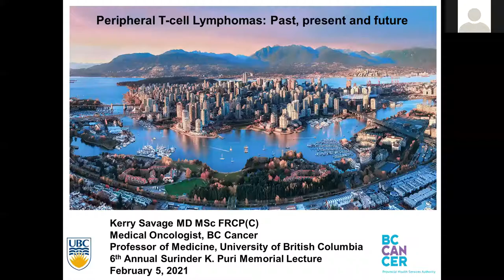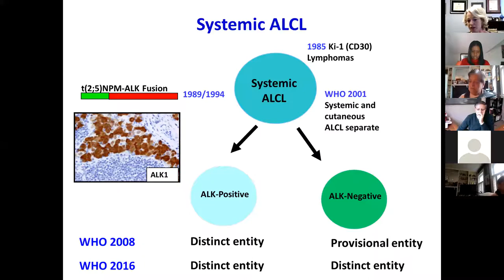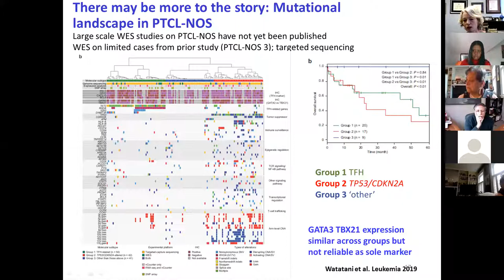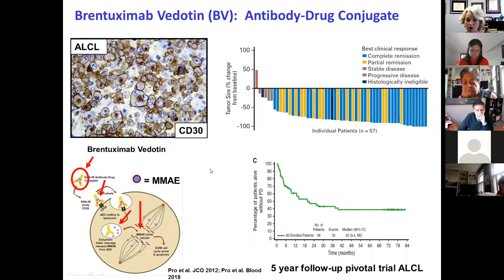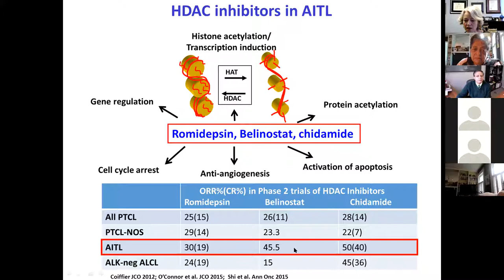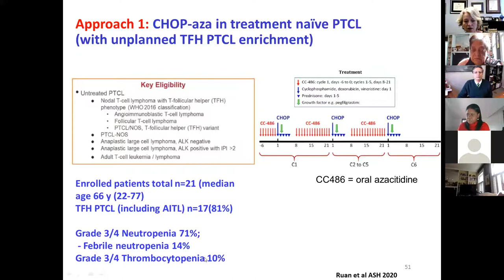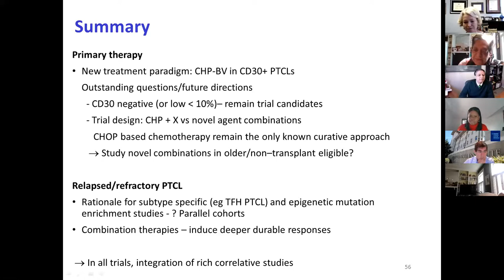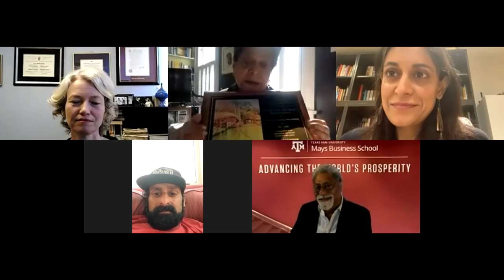Surinder K. Puri Memorial Lecture - Kerry J. Savage, MD, MSc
The 6th annual Surinder K. Puri Memorial Lecture held virtually on February 5th, 2021 featured Kerry J. Savage, MD, MSc, Professor, Medical Oncology at University of British Columbia, presenting "Peripheral T-Cell Lymphomas: Recent Advances and Future Directions."